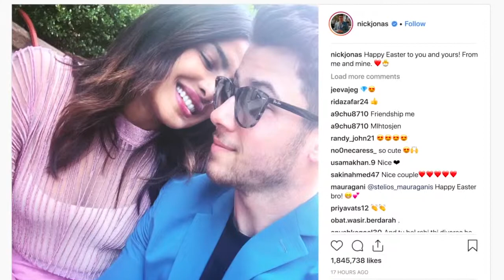Priyanka Nick celebrate first Easter as couple